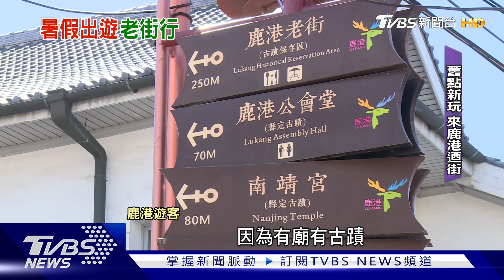親子還能醬玩! 穿旗袍.呷麵茶冰 鹿港老街回味經典｜TVBS新聞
暑假親子遊，家長們想帶孩子回味兒時記憶嗎? 彰化鹿港老街的業者，改變傳統玩意，以前用泡的麵茶，現在多了繽紛色彩，撒在清冰上成了網美麵茶冰，或是換上旗袍走在紅磚老街，更有氛圍，晚上到台中，下榻樂園渡假區，主題親子套房，孩子還能在室內體驗露營，隔天採葡萄、親手釀，為旅程增添美好回憶。